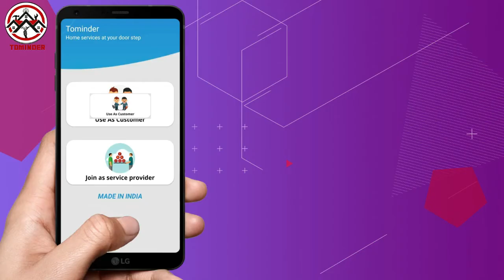आगरा में पुलिस ने दुकान में चोरी करने वाले युवक को गिरफ्तार कर लिया ...